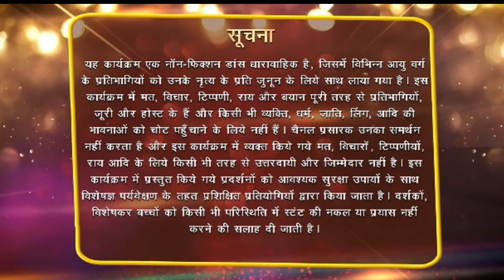DANCE DEEWANE SEASON 3 | EPISODE 12 | MADHURI DIXIT, RAGHAV JUYAL, DHARMESH, TUSHAR | 4th APRIL 2021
DANCE DEEWANE SEASON 3 | EPISODE : 12 | MADHURI DIXIT, RAGHAV JUYAL, DHARMESH, TUSHAR KALIA | 4th APRIL 2021 | DOSTI SPECIAL | RACE OF TOP 16 | ANU MALIK - UDIT NARAYAN  AND BHARATI SINGH - HARSH LIMBACHIYAA AS SPECIAL GUEST

Guys Agar aap humare Channel Pe Naye ho to iss Channel ko Abhi Subscribe kare  " Dance Music Acting And All abiout Reallity Shows , sath hi "DANCE DEEWANE 3" ki aur "SUPER DANCER CHAPTER 4" ki regular Update ke liye  !

*DO WATCH DANCE DEEWANE​​​ SEASON 3​​​
ONLY ON COLORS TV , VOOT SALECT APP & MX PLAYER PAR 👍